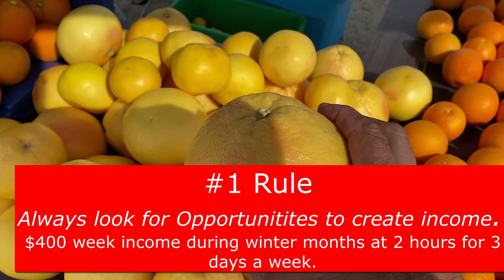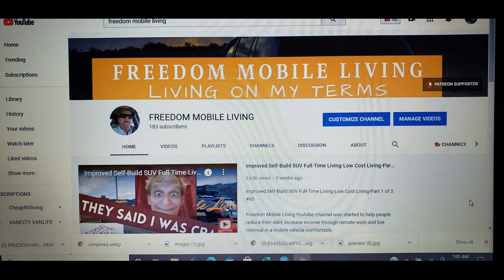Ride Local App gave Me the Freedom to Live on the Road-Cheap SUV Full-Time Living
Freedom Mobile Living was obtained when I decided to create remote income streams from various sources based on profitability of hours vs dollars.

The secret is not which app you use but to manage your income streams platform by building your own ride local independent business so you make 100% fares, 100% delivery fees and a chance to build your business by adding drivers to your Ride Local platform.

Angelo Darin